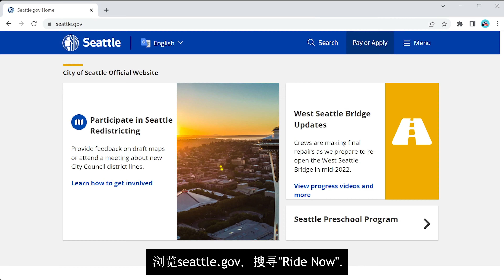Ride Now | Mandarin Introduction